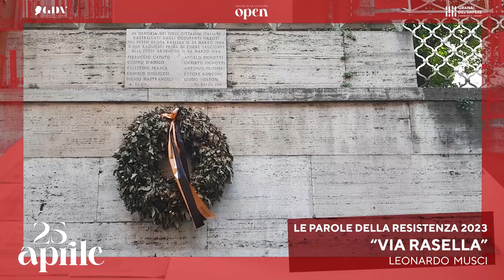VIA RASELLA - Leonardo Musci (Le parole della Resistenza _ 2023)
"Le parole della Resistenza _ 2023”, una raccolta di riflessioni su tutte le parole simbolo di questa giornata, con la partecipazione di rappresentanti del mondo culturale, giornalistico, universitario, istituzionale.